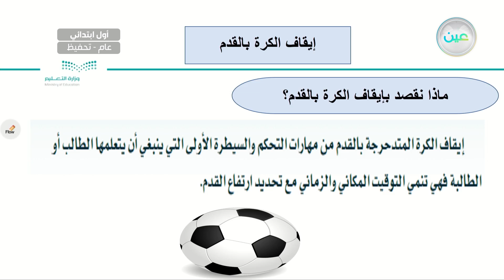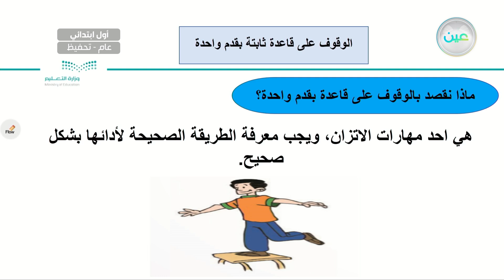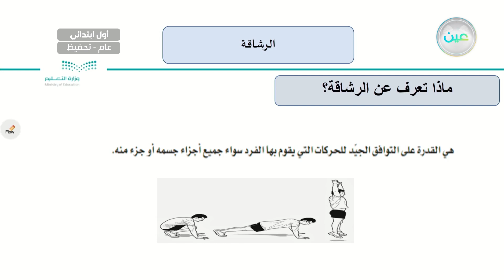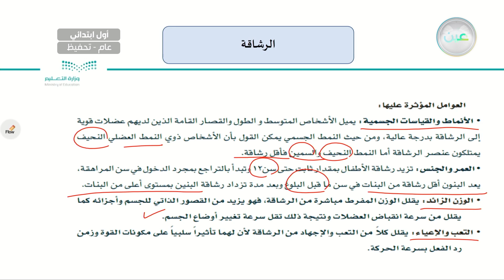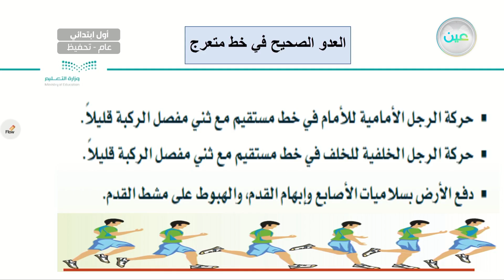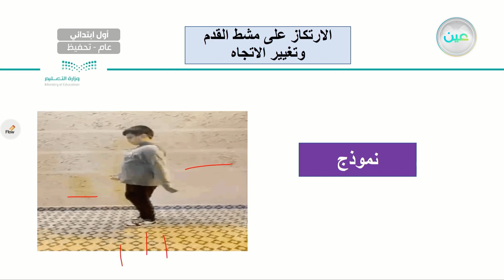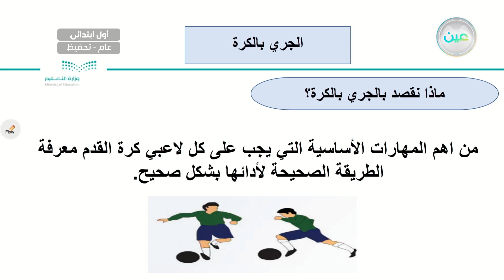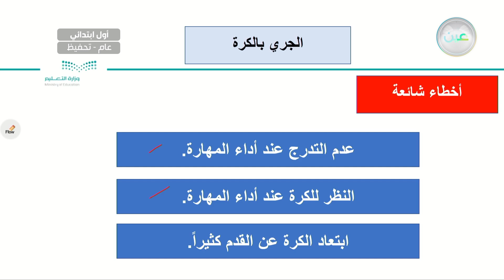إثراء 3 - التربية البدنية والدفاع عن النفس - أول ابتدائي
الحصة الخامسة - الخميس - الأسبوع الثاني عشر - أول ابتدائي01